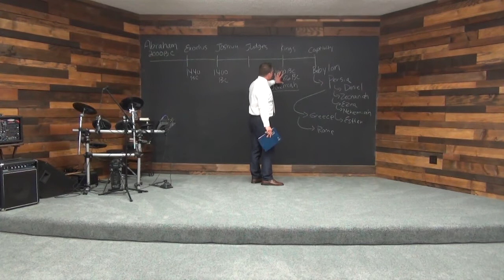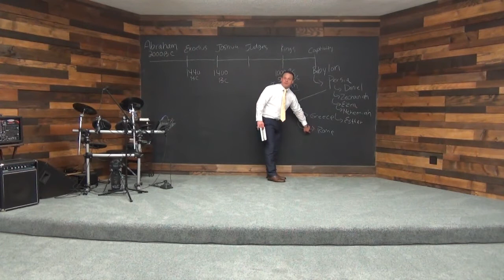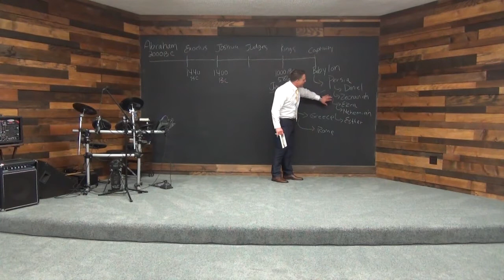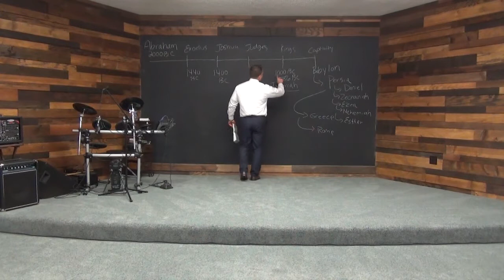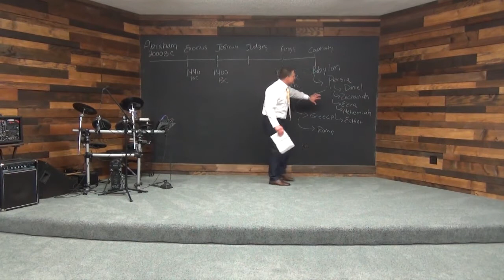When Sin Goes From Being a Sound to a Sign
Ezra1; Nehemiah 1:11; Deuteronomy 28:1-3; Daniel 5:18; Ezra 4:1; Romas 6:16